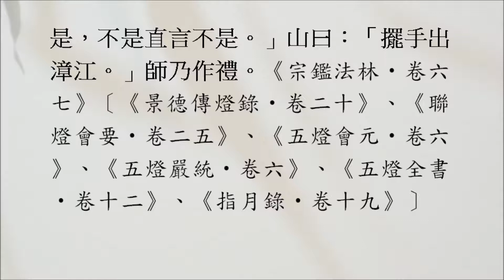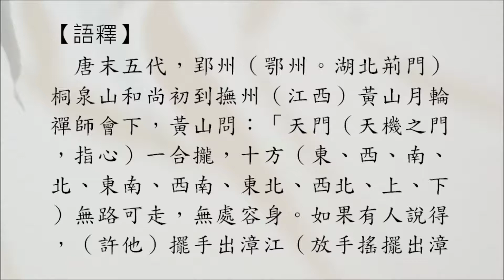【禪學公案】1999則：桐泉直言（黃山問路）。「天門一合十方無路。若有人道得，擺手出漳江。」「蟄戶不開，龍無龍句。」